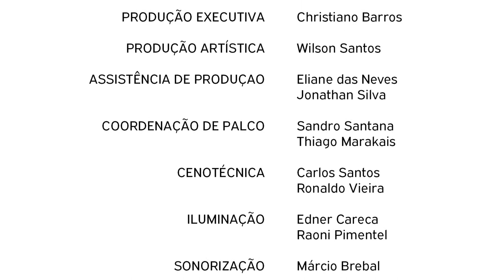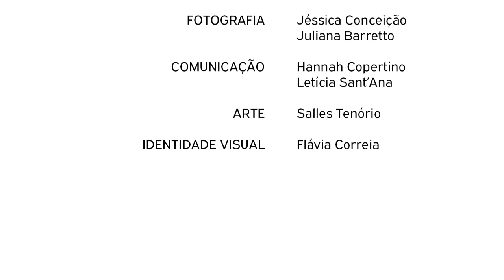Afoxé Odô Iyá em apresentação no evento Festa das Águas em Maceió/AL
O primeiro Afoxé de Alagoas se destaca no reconhecimento dos saberes transmitidos de pai para filho que culminam em tradições capazes de resistir ao tempo e ao preconceito.

O objetivo do Afoxé Odô Iyá é contribuir para a formação de cidadãos conhecedores de seus direitos e sua identidade. São mais de vinte anos de atuação com espetáculos diversos que circulam das grotas aos teatros.

Ficha Técnica

Composição: Nany Moreno
Arranjos: Vicentinho Percussão

Produção Executiva
Christiano Barros

Produção Artística
Wilson Santos

Jonathan Silva
Eliane das Neves

Coordenação de Palco
Thiago Marakais
Sandro Santana

Cenotécnica
Ronaldo Vieira
Carlos Santos

Iluminação
Edner Careca
Raoni Pimentel

Sonorização
Márcio Brebal

Cenário e Camarim
Filomena Felix
Sirlene Gomes

Recepção
Wagner Lima
Claudio Silva

Apoio
Dalmo Almeida
André Santos

Filmagem
Vanessa Mota
Marcos Caraciolo
Paulo Silver

Fotografia
Jéssica Conceição
Juliana Barretto

Comunicação
Letícia Sant’Ana
Hannah Copertino

Arte
Salles Tenório

Identidade Visual
Flávia Correia

Vídeo extraído do canal: Festa das Águas